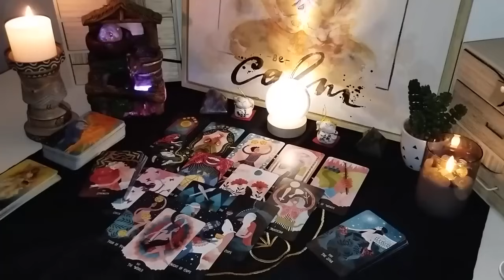SCORPIO, THEY ARE STAYING AWAY FROM YOU BECAUSE THEY LIED ABOUT YOU TO THE WRONG PERSON 😳 OCTOBER